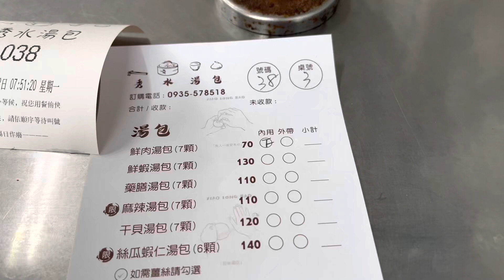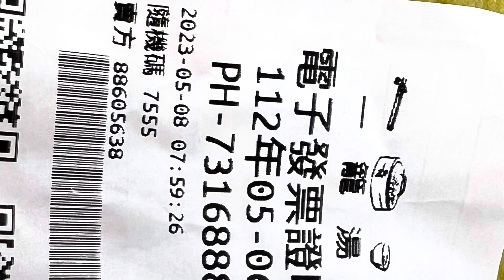秀水湯包（7粒70元）2023/05/08